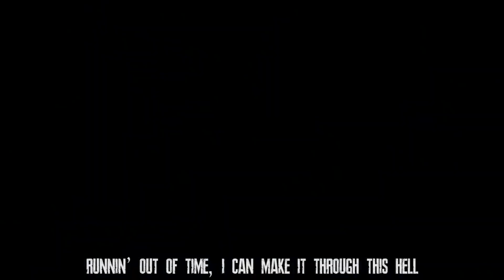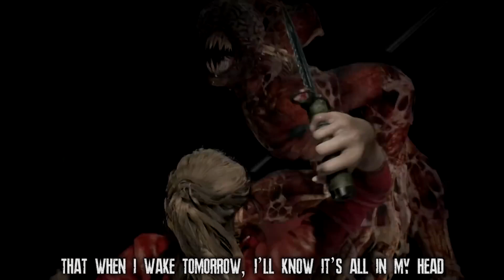RESIDENT EVIL 2 RAP by JT Music - "Far From Alive"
This track goes out to all the living and undead people of Raccoon City!